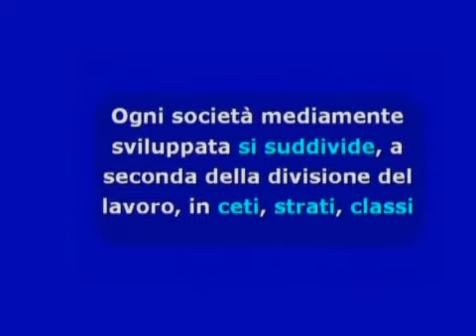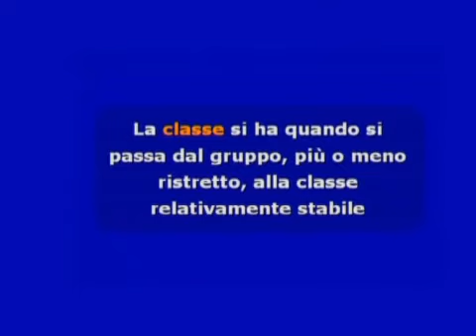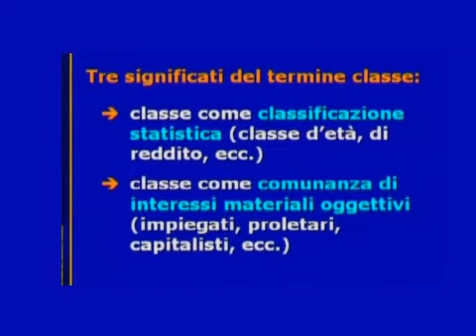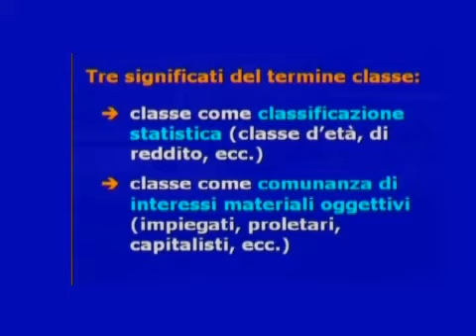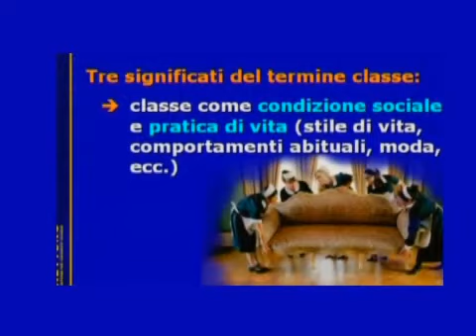9. - Dal gruppo alla classe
Autore: Franco Ferrarotti